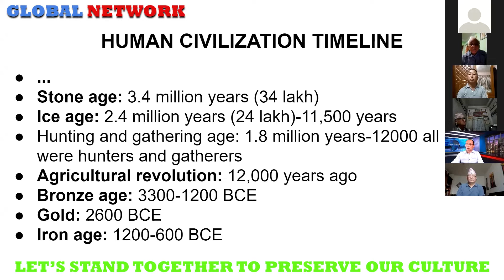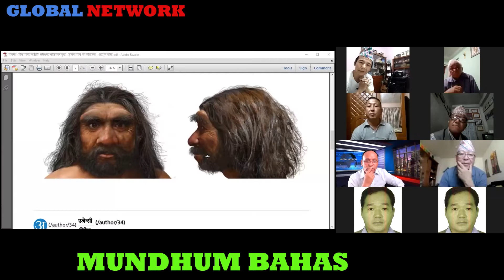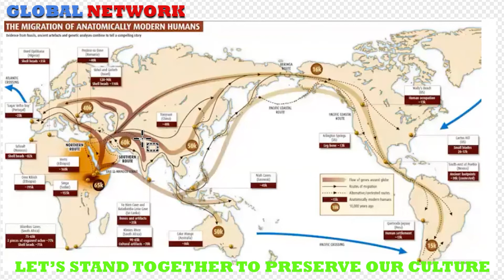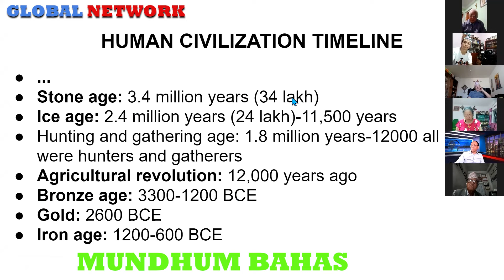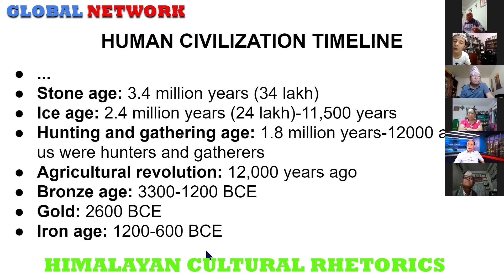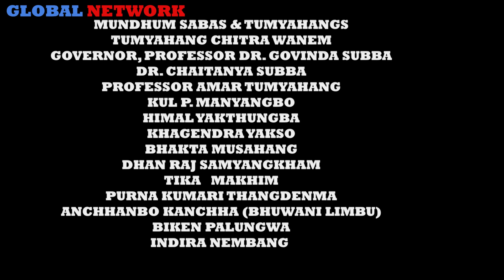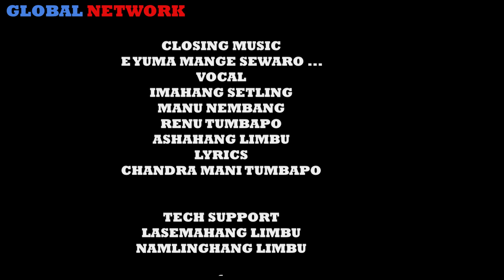मुन्धुम बारे प्रस्न-उत्तरहरु :: MUNDHUM BAHAS :: QUESTION & ANSWER SESSION 2 :: MUNDHUM RHETORICS